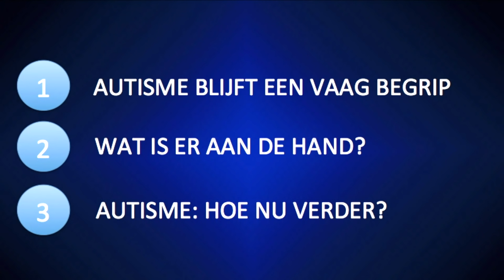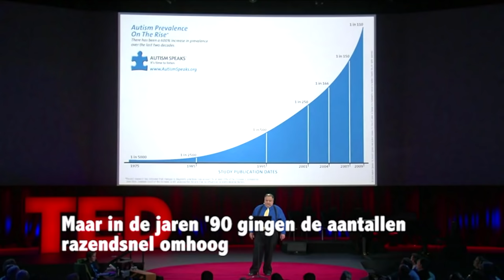Autisme kritisch bekeken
In 1975 was autisme nog een zeldzame aandoening: één op de 5000 mensen werd ermee gediagnosticeerd. Nu is dat één op de 68. Geen psychiater die een zinnige verklaring heeft voor deze snelle stijging. Hoe kan dat?

Autisme wordt gezien als een 'echte' ziekte, een duidelijk te onderscheiden en grotendeels aangeboren hersenontwikkelingsstoornis. Maar hoe dat dan precies zit in het brein, niemand die het weet. Zit de zoektocht naar de oorzaak wel op een goed spoor?

In deze uitzending van AutismeTV neemt psychiater Berend Verhoeff, werkzaam bij het dr Leo Kannerhuis,  het begrip autisme kritisch onder de loep.